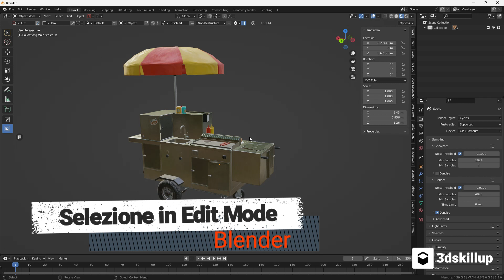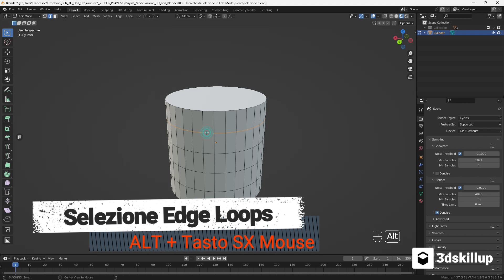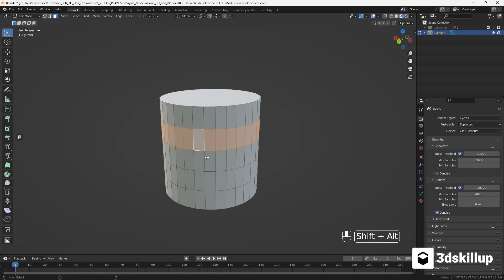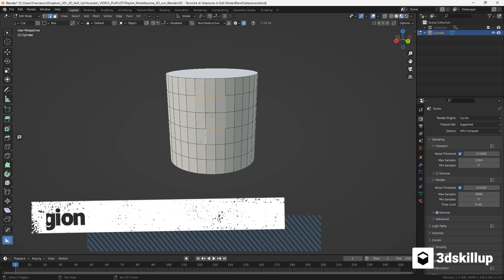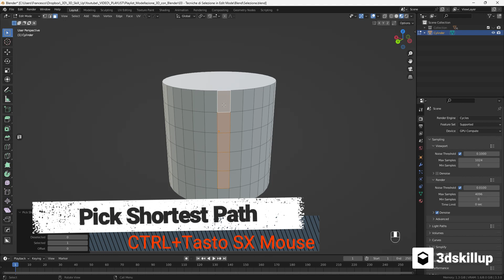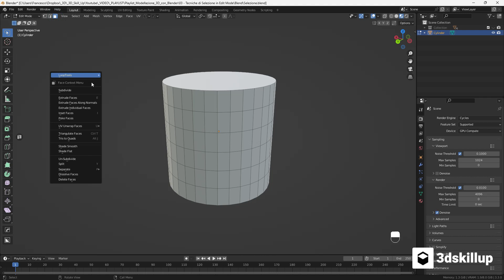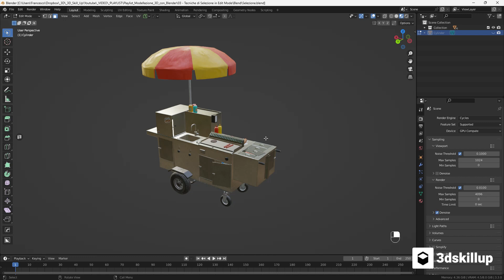🖱 Blender tutorial: tecniche di selezione in Edit Mode per una modellazione più precisa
Ciao ragazzi e benvenuti su 3D Skill Up! In questo video, Francesco Saviano ci mostra alcune delle tecniche di selezione di base in Edit Mode con Blender. Scoprirete come selezionare rapidamente vertici, spigoli e facce, come espandere o ridurre una selezione, e come utilizzare gli strumenti di selezione box, circle e lasso.

Inoltre, Francesco ci illustra come fare una selezione Edge Loops e Edge Ring, e come utilizzare le funzioni di selezione loop interno e boundary loop per una selezione ancora più precisa. Con queste tecniche di selezione di base, sarete in grado di lavorare con più precisione e velocità sulla vostra modellazione in Blender.

Il video è arricchito da numerosi Shortcut che vi faranno risparmiare tempo e semplificheranno il lavoro quotidiano. Se volete approfondire il mondo della modellazione 3D e di Blender, non perdete i nuovi tutorial e video che pubblichiamo ogni settimana su 3D Skill Up. Grazie per aver seguito questo tutorial, speriamo che vi sia stato utile e che abbiate imparato qualcosa di nuovo.